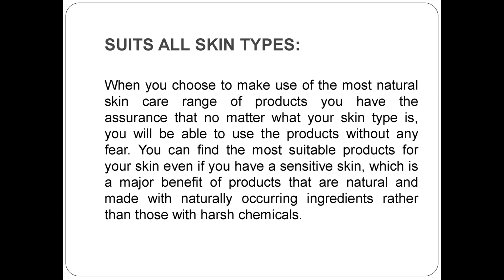Why Truffoire Uses Natural Ingredients in its Skincare Range of Products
If you are looking for skin care, it is highly likely that you seek to generally opt for products that are natural and do not contain harsh chemicals. While all of us tend to drift towards products that are closer to the nature than those that are completely manmade, there is a reason why it happens.